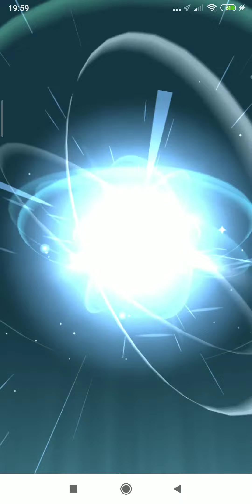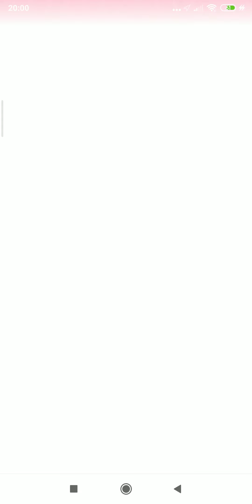Mega Venusaur FULL evolution! (shiny one) | Pokemon GO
This one is special! I evolved my Bulba to mega Vena! Complete evolution is here!